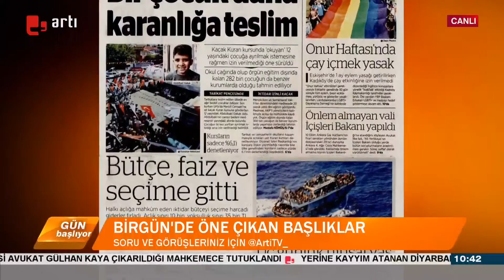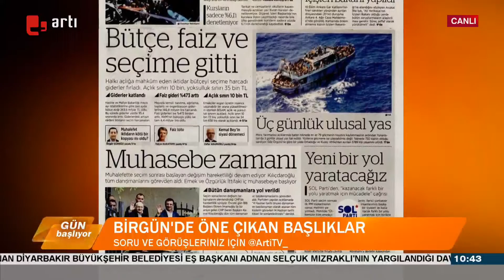Musa Özuğurlu ile Gün Başlıyor (16.06.2023 - 3. Kısım)